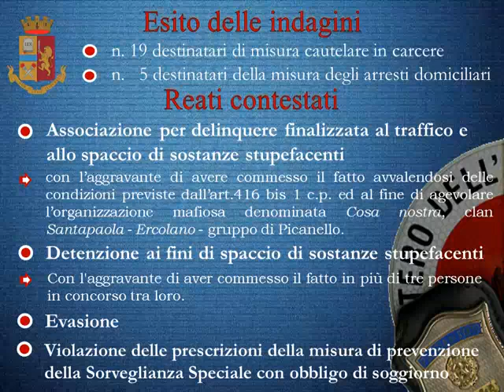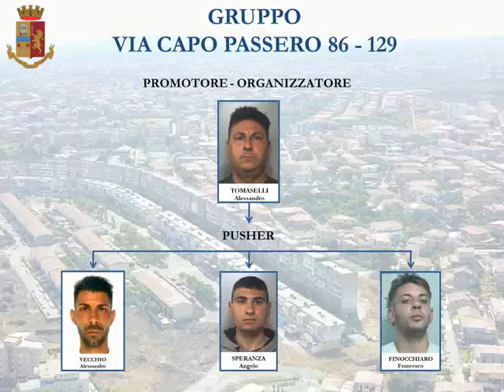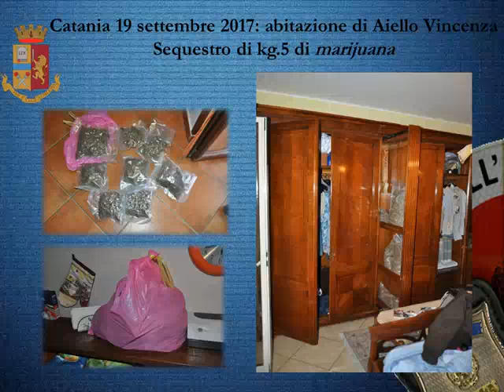Catania, in via Capo Passero uno spacciatore ogni 10 metri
La ricostruzione dell'operazione Cape Sparrow della Polizia di Stato di Catania che ha smantallato uno delle più floride e conosciute piazze di spaccio di Catania, quella tra le case popolari di via Capo Passero nel quartiere di San Giovanni Galermo, dove ogni 10 metri è possibile trovare uno spacciatore pronto a vendere qualsiasi tipologia di stupefacenti.